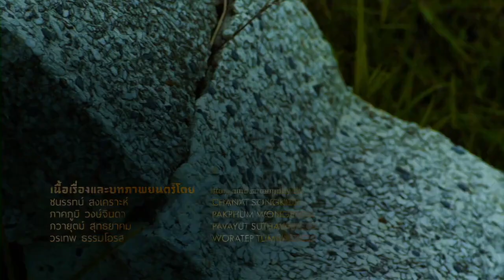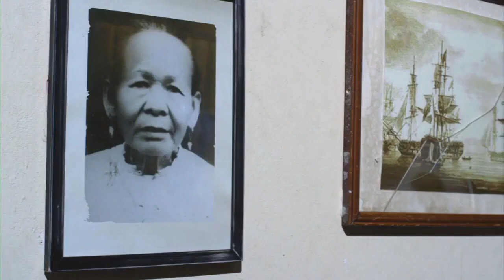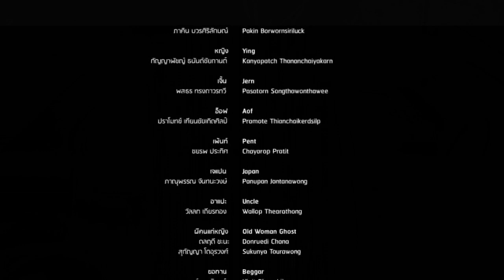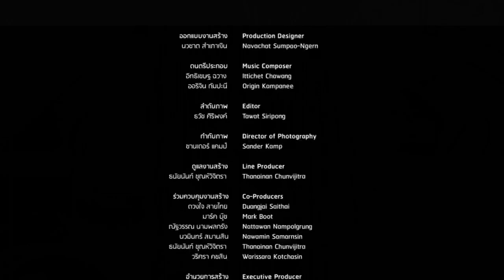SANIB Tagalog Dubbed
We do not intend to violate any copyrights with the content of this video. None of the movie films used in this video are mine or ours. All are exposed solely for amusement purposes. This Tagalog dubbing is intended to help the Filipino community understand the story of this film and to be fan-made.

NO COPYRIGHT VIOLATION IS INTENDED